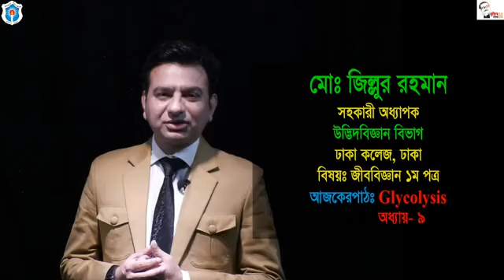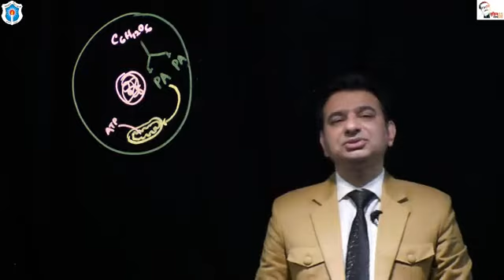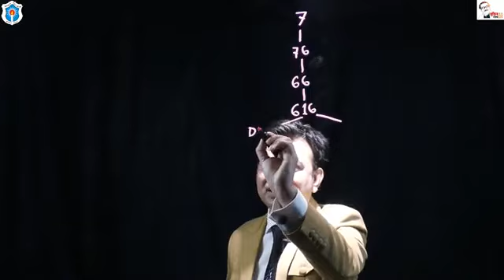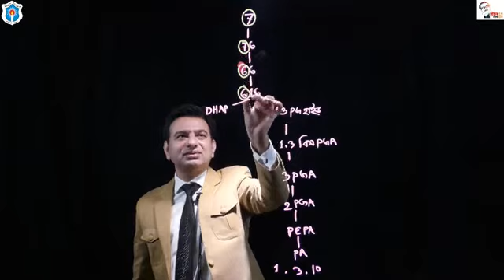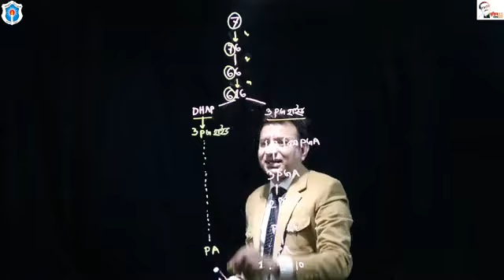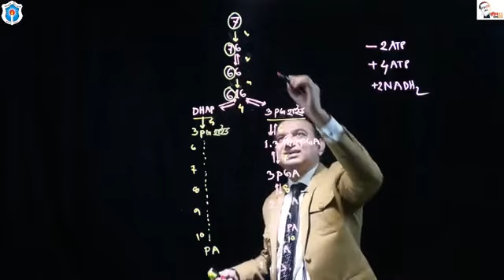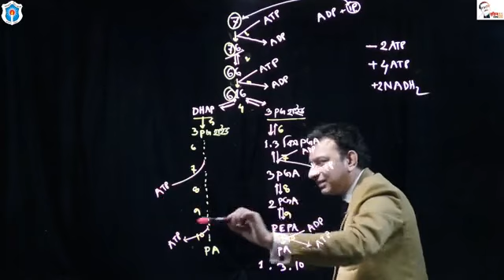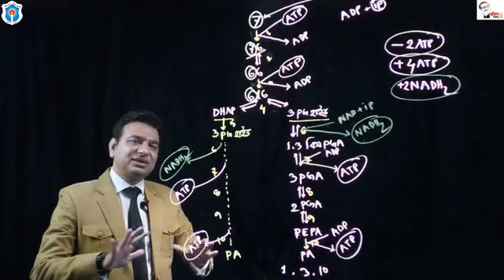Topic: Glycolysis; মোঃ জিল্লুর রহমান, সহকারী অধ্যাপক (উদ্ভিদবিজ্ঞান), ঢাকা কলেজ, ঢাকা।